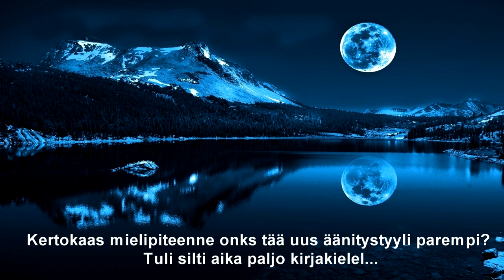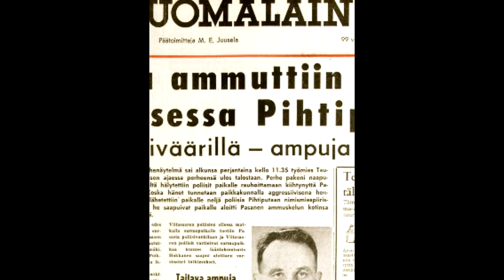Pihtiputaan poliisisurmat | Kahdeksan surmanluotia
Videossa aukaistaan hieman Pihtiputaan poliisisurmien tapahtumia.

Videossa näkyvä elokuva:
Kahdeksan surmanluotia
Ohjaaja: Mikko Niskanen

Tykkää, tilaa ja kommentoi! Muista myös jakaa kavereille!